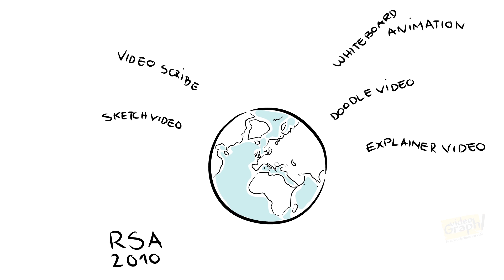De ce sa te promovezi prin doodle video | whiteboard animation | OnScreen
Fie ca ai ani buni de business in spate, fie ca esti la inceput de drum,  canalele de promovare sunt cam aceleasi.
Include si componenta video in strategia ta de marketing integrat, daca nu vrei sa imbatranesti pana sa vezi rezultatele!
85% dintre oameni sunt tentati sa cumpere un produs, daca acesta este insotit de un video.
Ai un produs genial sau un serviciu exceptional despre care ceilalti trebuie sa afle?
20% dintre cei care privesc un clip video  isi pierd interesul dupa primele 10 secunde!

Solutia? Unul dintre cele mai puternice instrumente actuale de content marketing.  De 4 ori mai eficient decat orice alt tip de clip video.
Probabil l-ai mai intalnit sub denumirile: doodle video, whiteboard animation, sketch video, video explainer, video scribe.  Iar noi am fost primii care l-au introdus in Romania! in 2012, de sfarsitul lumii.
Nu mai este o noutate faptul ca suntem bombardati de o serie de informatii, care trebuie filtrate si sintetizate, inainte de luarea unei decizii.
Simplifica procesul acesta pentru clientul tau!  Elimina Paralizia deciziilor! Arata-i intr-un timp foarte scurt ca solutia ta  este evidenta pentru problema lui.
De asta ne ocupam noi! De la scenariu, ilustratii, pana la voce, muzica si video.
Suna-ne sau trimite-ne un email si vei avea propriul tau doodle video cu care sa iesi in evidenta.